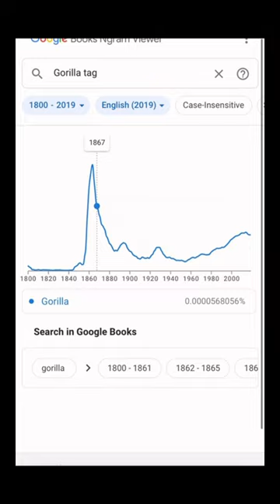Gorilla tag back in the 1800